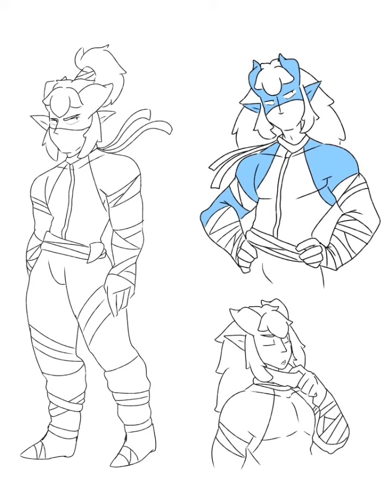DnD Monk OC Ibispaint X Speedpaint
Lucius Honor is a tiefling monk who will be an NPC in an upcoming campaign I'll play in~. He's always so fun to draw, and this was drafting up his "adult" design.